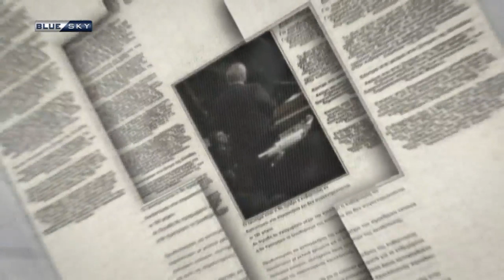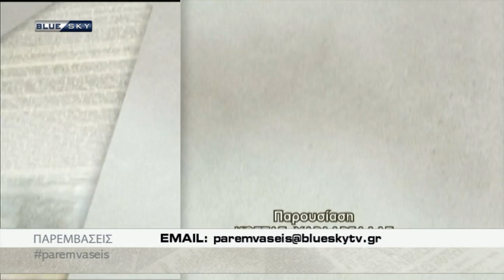ΠΑΡΕΜΒΑΣΕΙΣ 12/8/19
ΠΑΡΕΜΒΑΣΕΙΣ
Παρουσιάζει ο Κώστας Χαρδαβέλας